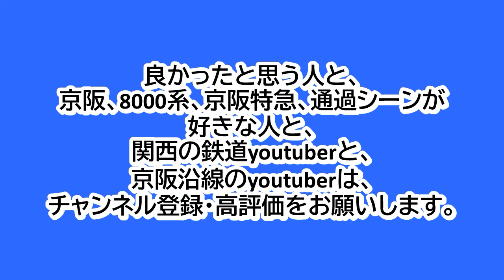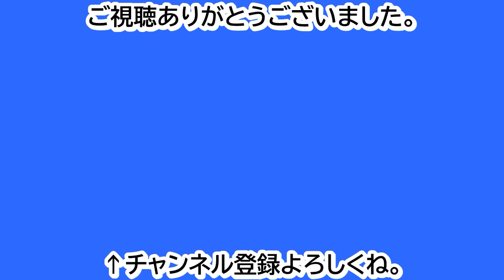京阪本線香里園駅3番のりばを、8000系8両編成の特急が通過（2023年6月21日撮影）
京阪本線香里園駅3番のりばでの、8000系8両編成の特急の通過シーンです。
2023年6月21日に撮影しました。
8000系は、8002Fでした。